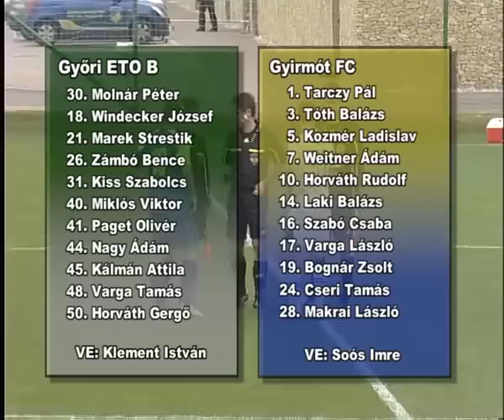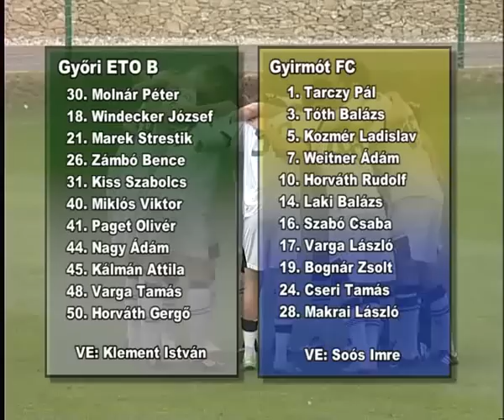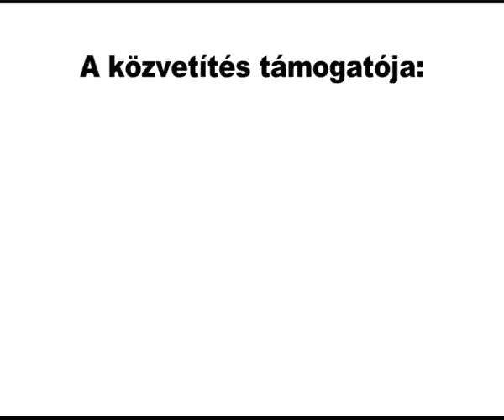ETO II GYIRMOT 2 2 OSSZEFOGLALO WWW GYIRMOTFC HU